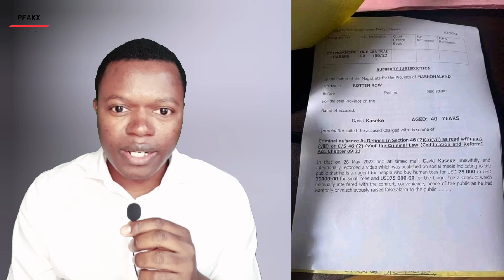Man who claimed to buy toes for thousands of USD and expensive cars arrested.